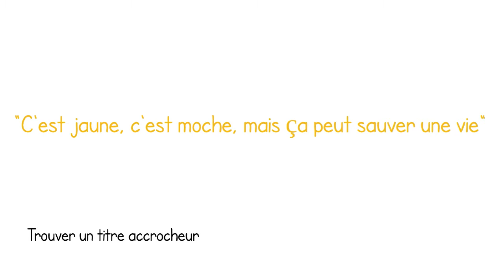Comment réaliser une affiche- conseils de Pass Art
Trucs et Astuces pour réaliser une affiche efficace et percutante